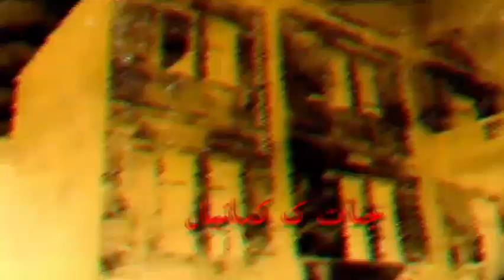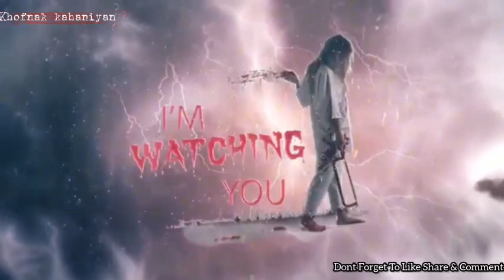Tofani Barish Ki Raat ||Chudail ki kahani|| डरावनी कहानी ||Horror Stories Hindi||Khofnak Kahaniyan